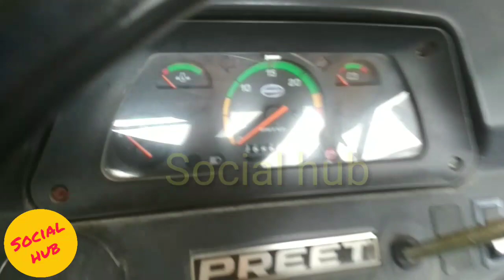Tractor Preet for sale.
Tractor Preet 6049 for sale.

Model 2017 top
Price 4,85,000rs.
Power tractor
16-9-28 de tair